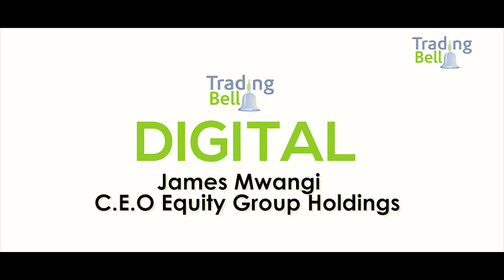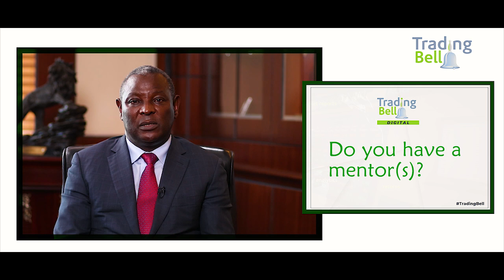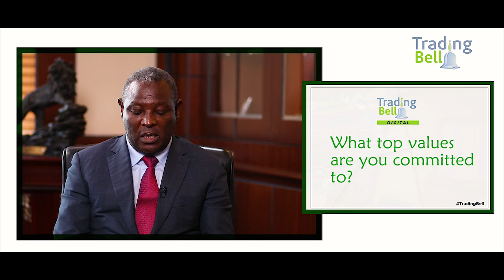James Mwangi, CEO- Equity Bank